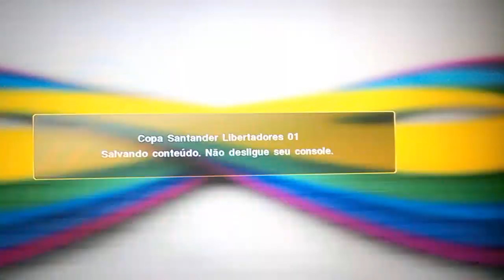PES 2011 PRÉ LIBERTADORES JOGO DE IDA INTERNACIONAL X BLOOMING TEMPO NORMAL